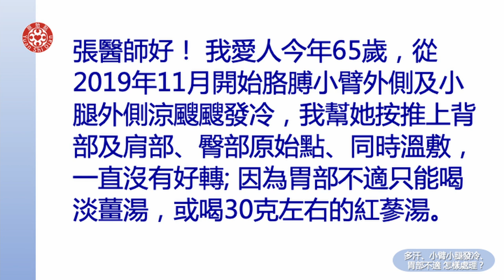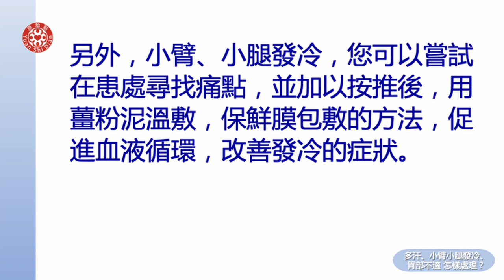2021提問答疑-多汗、小臂小腿發冷、胃部不適 怎樣處理